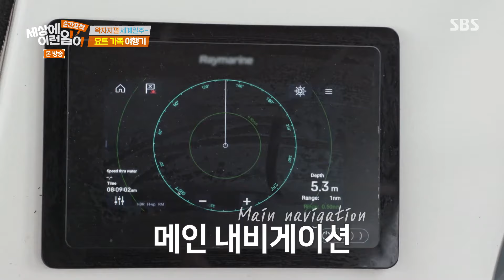‘481일 세계 일주’ 특별한 가족 요트 여행★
순간포착 세상에 이런일이에서는 요트를 타고 481일 동안 세계 일주를 한 가족을 소개한다.

교　양ㅣ순간포착 세상에 이런 일이 1278회
본방송ㅣ5월 18일 토요일 밤 6시 50분